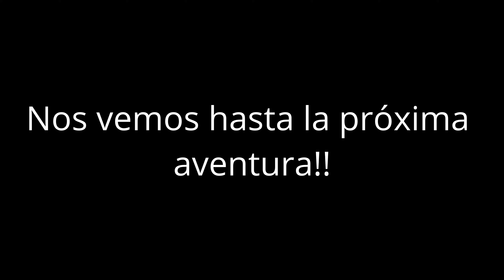La MEJOR MOTO TRAIL del A2?? | PROBAMOS UNA 1000cc | BENELLI TRK 502 X | AVENTURAS DE UN MOTERO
Hola amig@s! Bienvenidos a la segunda parte del motovlog de la ruta entre Cerro Tinajita y Guacalillo. La hemos pasado de lo mejor y tuve muy buenas experiencias en la Benelli TRK 502 X junto a mi amigo Rogelio haciendo muchos kilometros de off-road. Siempre nos vamos a preguntar si es la mejor opcion del A2 en el rango 400cc-500cc. Personalmente me parece una de las mejores opciones en este segmento de los 400cc-500cc, ustedes que opinan??

Saludos!!